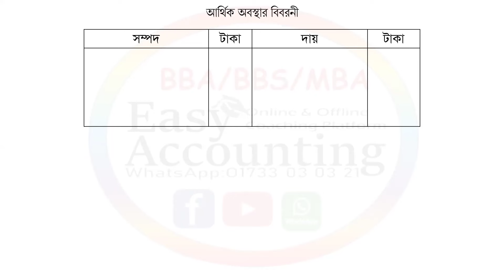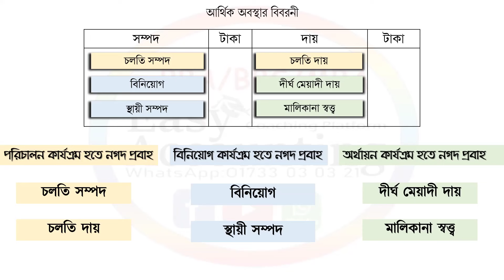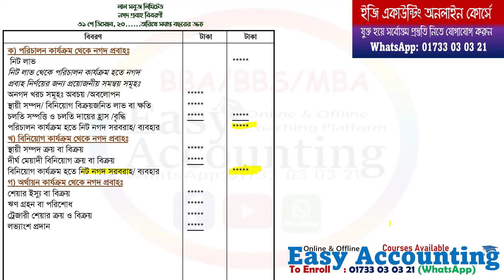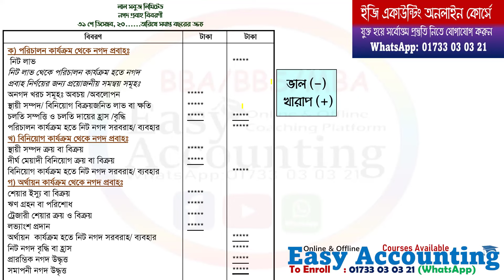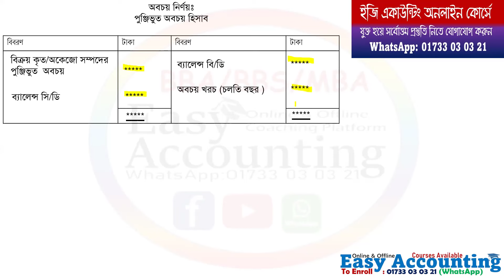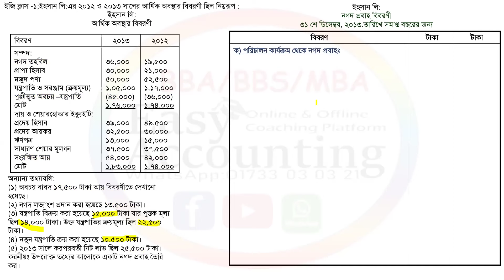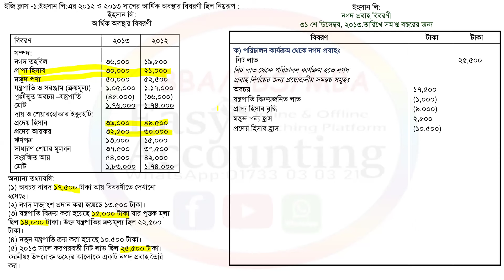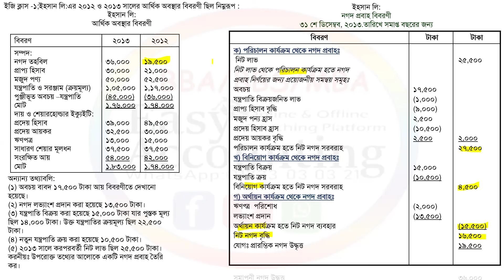নগদ প্রবাহ বিবরণী(বেসিক ক্লাস) //NTRCA শিক্ষক নিবন্ধন // HSC- হিসাববিজ্ঞান // Cash Flow Statement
আসসালামু আলাইকুম,
১) আমাদের ক্লাসে সমাধান করা ম্যাথটি বই থেকে খুজে বের করতে হবে বা খাতায় তুলে নিতে হবে।
২) এর পর ক্লাস দেখার সাথে সাথে খাতায় ম্যাথটি তুলে নিতে হবে।
৩) এর পর ক্লাসটি আবার দেখতে হবে।
৪) ক্লাসগুলি চ্যাপ্টার অনুসারে ক্লাসের ক্রমানুসারে দেখতে হবে।